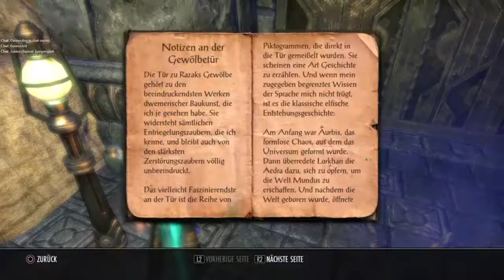Lets Play Elder Scrolls Online #171 (Deutsch/German)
Razaks Rad XXL-Folge